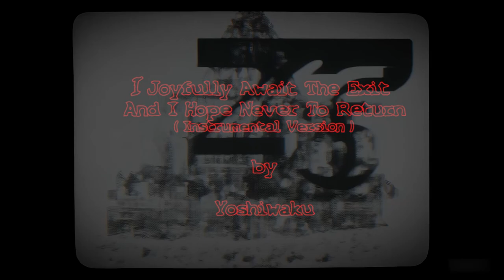I Joyfully Await The Exit And I Hope Never To Return Instrumental Version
This Video Art Clip is a mix of AI video generated with prepared Super 8 film.